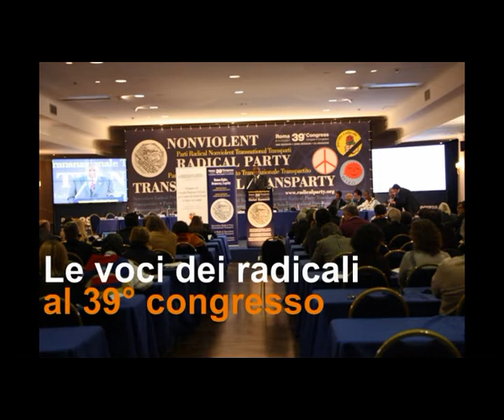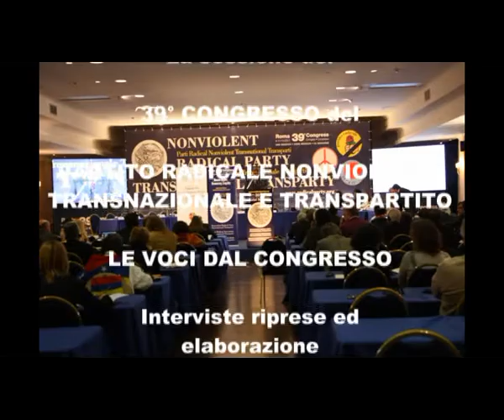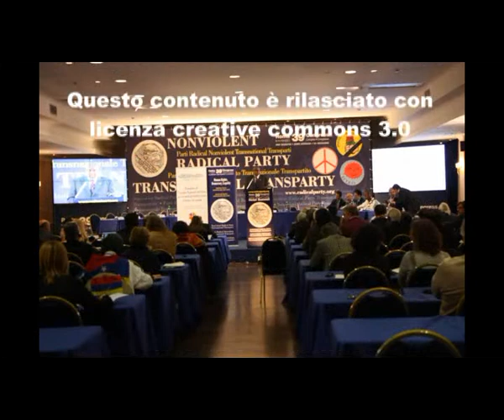39mo congresso PRNTT - Intervista a Marta Gemma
Le voci dei congressisti nel corso della 2a sessione del 39° congresso del Partito Radicale Nonviolento Transnazionale e Transpartito che si è tenuto a Roma dall'8 all'11 dicembre 2011. Intervista a Marta Gemma.